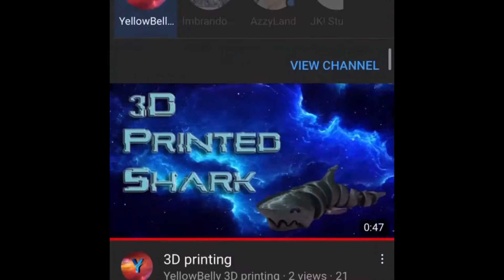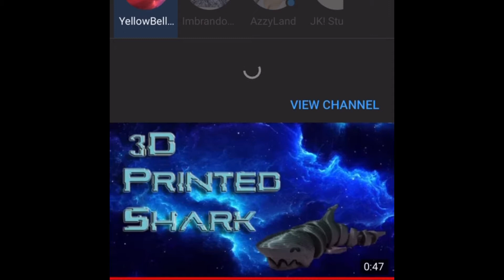Little update on my channel and review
Just telling you what’s new and rating football fusion